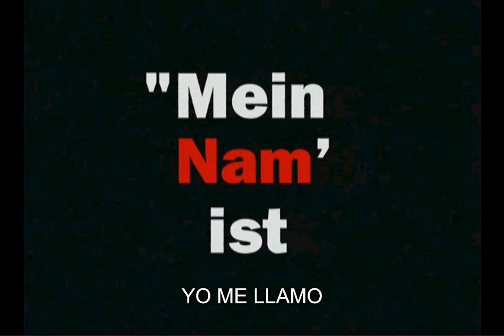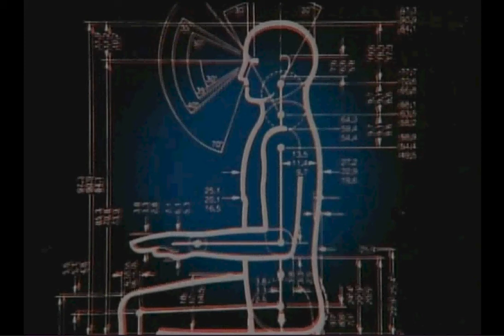[Canción de la Grúa Milchsack IV] Kluge::2008.avi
Noticias de la antigüedad ideológica: Marx/Eisenstein/El Capital (Alexander Kluge, 2008)